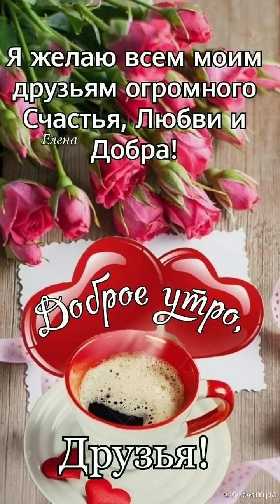Доброе утро😊С Пятницей🌷 С Днём Пионерии🎈Отличного настроения 💖